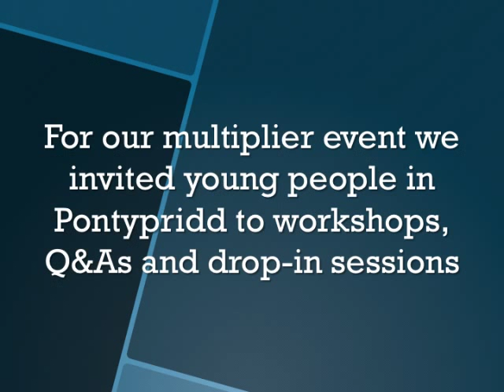YETI in the valleys photos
Pictures from our YETI multiplier events in Pontypridd